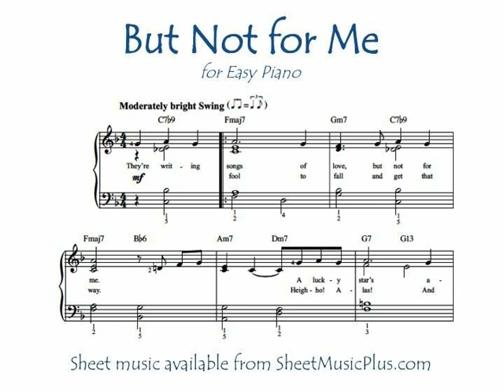But Not for Me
Geroge and Ira Gershwin's "But Not for Me" for Easy Piano, arranged by Mark Phillips (after a recording by Beegie Adair). Sheet music available at SheetMusicPlus.com.